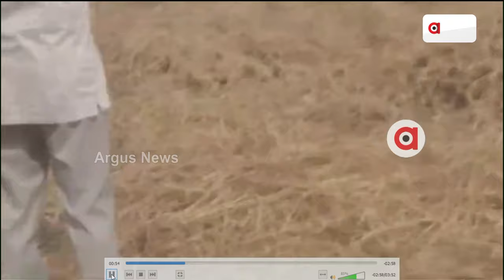ନୌସେନା ହେଲିକପ୍ଟରର ଜରୁରୀ ଅବତରଣ | Emergency landing of Navy helicopter | Argus News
ମୟୁରଭଞ୍ଜ ଜିଲ୍ଲା ରାସଗୋବିନ୍ଦପୁର ବ୍ଲକର ଅମରଦା ଠାରେ ଜରୁରୀକାଳୀନ ଅବତରଣ କଲା ନୌସେନା ହେଲିକପ୍ଟର । ଧାନବିଲ ଭିତରେ ହେଲିକପ୍ଟର କେଉଁ କାରଣରୁ ଅବତରଣ କରିଛି ତାହା ସ୍ପଷ୍ଟ ଜଣାପଡିନି ।